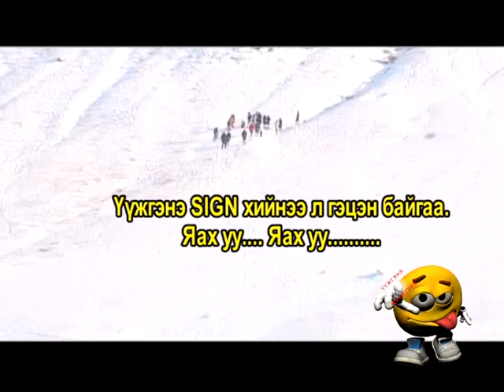uujgene Zaisan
Uujgene Juujgene